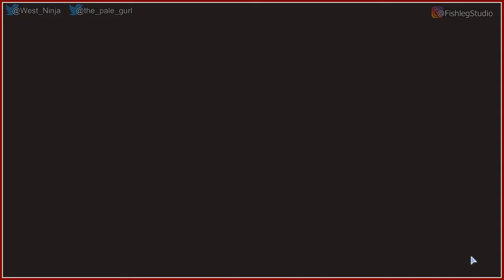Prop and Seek - Play Together